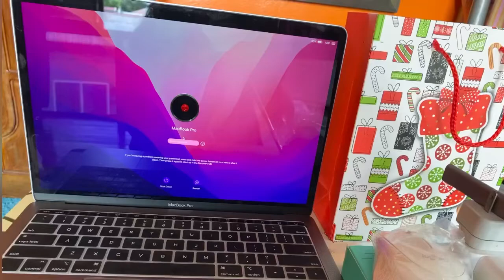APPLE MACBOOK PRO-meet my new buddy (editing buddy)/Ma’am Shawie Vlog